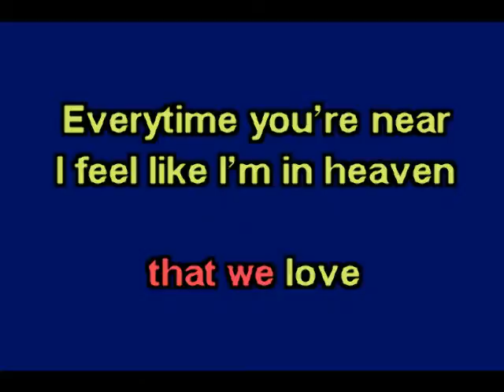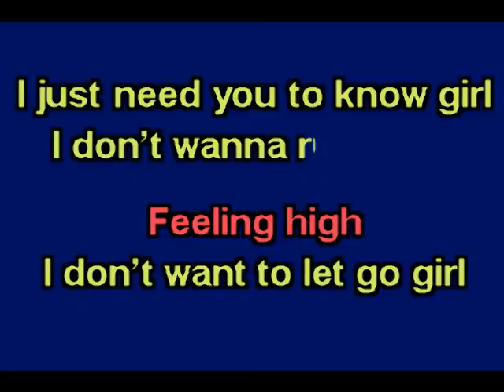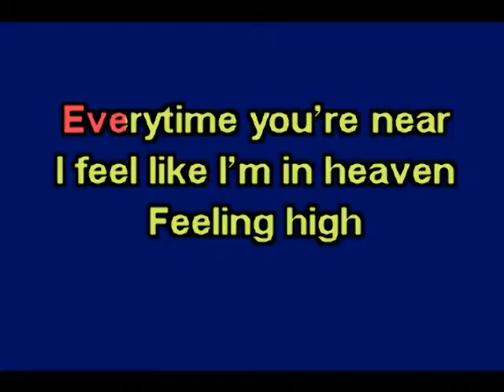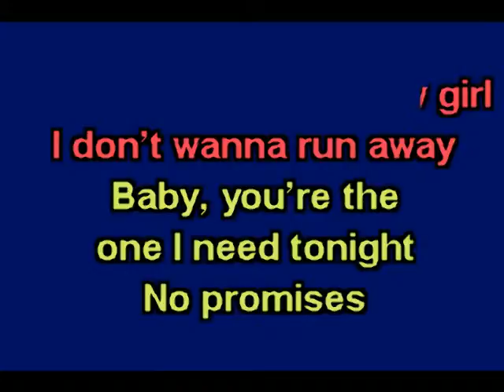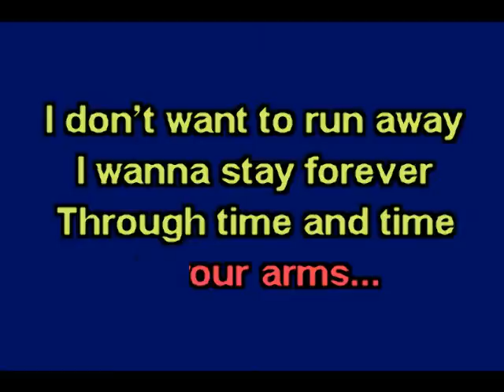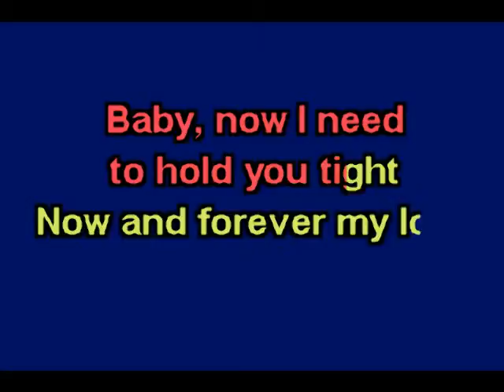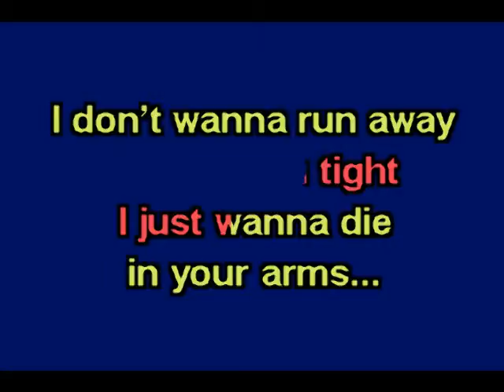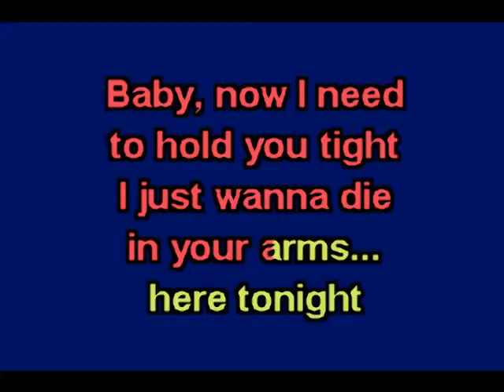No Promise Lu